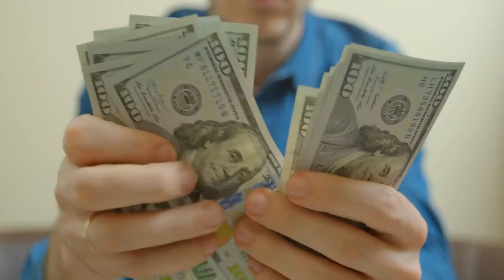man counting 100 dollars stock video|counting hundred dollars|counting money stock video|Pixadisc